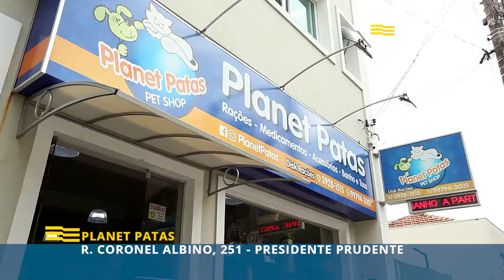A Planet Patas de Presidente Prudente está na Lista Mais.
A Planet Patas fica localizada na R. Coronel Albino, 251 e oferece rações para cães e gatos, medicamentos veterinários, produtos de higiene, acessórios e petiscos para pets, além de serviço de táxi dog e pet shop. Conta com entrega a domicilio de ração e amplo espaço para banho e tosa.